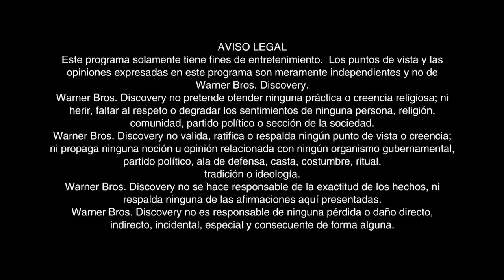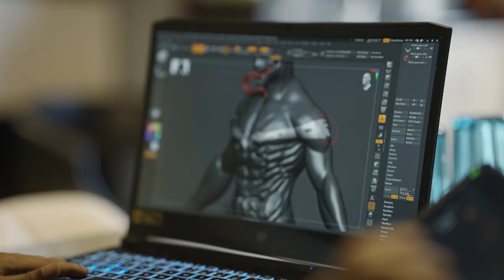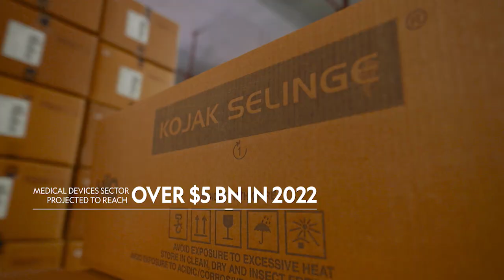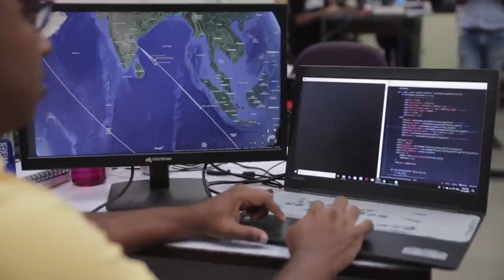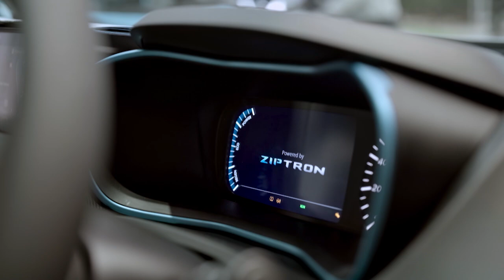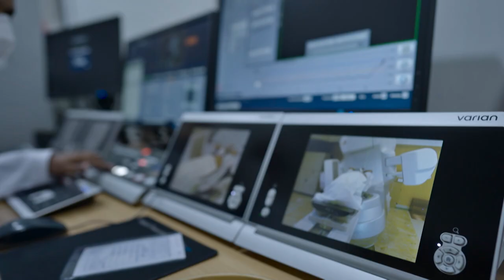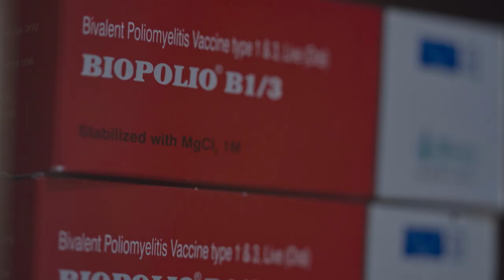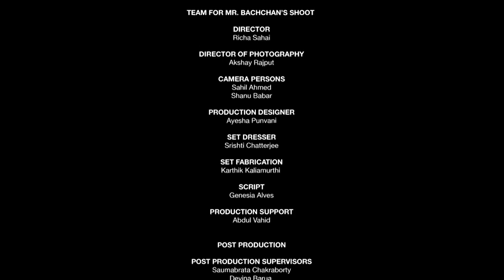El Viaje de La India - Negocios ll | Discovery Latinoamérica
Descubre la garra y el espíritu que lideran la innovación en India.